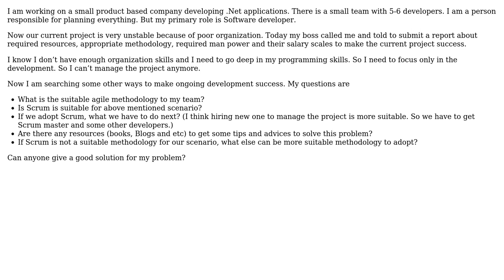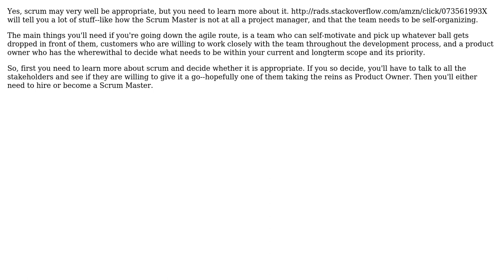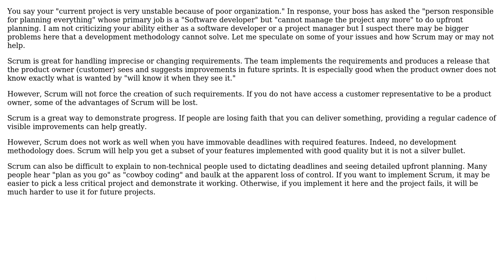Software Engineering: How to adopt scrum agile methodology for a small .Net team? (2 Solutions!!)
Software Engineering: How to adopt scrum agile methodology for a small .Net team?

With thanks & praise to God, and with thanks to the many people who have made this project possible! | Content (except music & images) licensed under CC BY-SA | Music | Images & others | With thanks to user Thabo user Matthew Flynn user gnat user akton and the Stack Exchange Network Trademarks are property of their respective owners. You are responsible for your own actions.